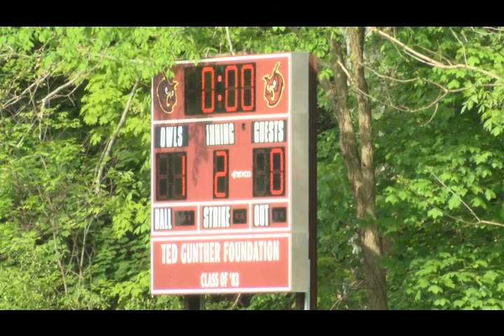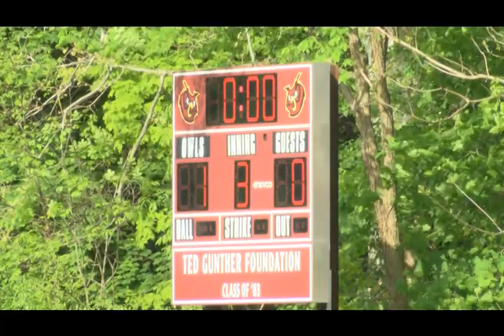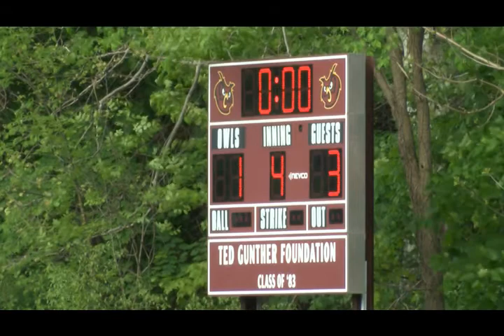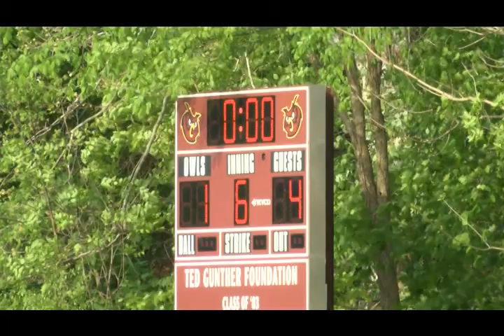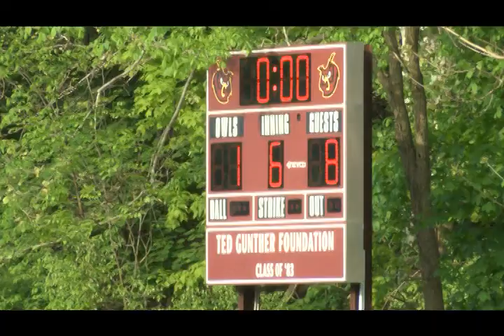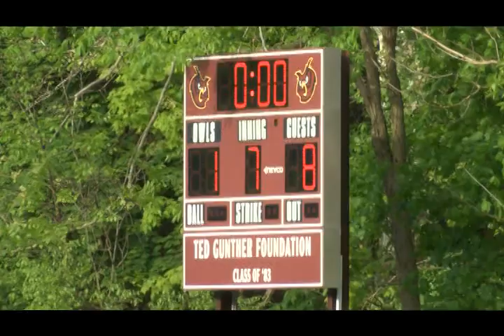2019 Memorial Ceremony and Varsity Baseball PRHS vs Emerson - 5/10/19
PRHS Baseball vs Emerson, with pre-game Memorial Ceremony honoring coaches Bob Kolb and Frank Daniel.